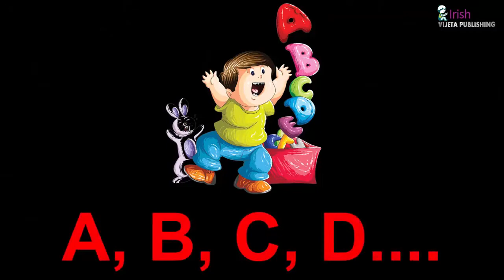ABCD RHYMES \ POEM FOR KIDS OF IRISH BOOKS VIJETA PUBLISHING HOUSE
📚CHILDREN BOOKS 📚

Details

Location: India